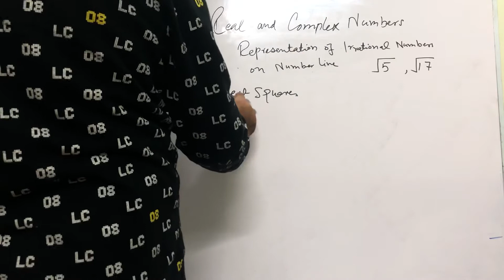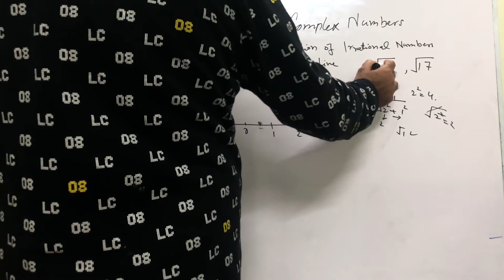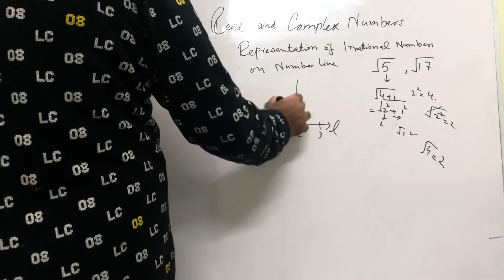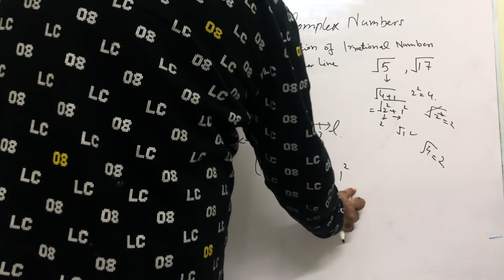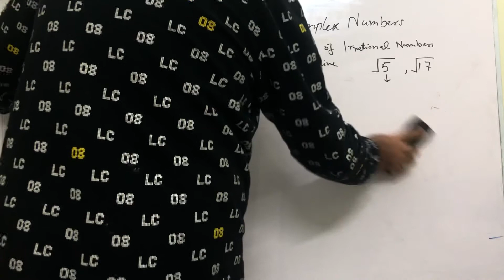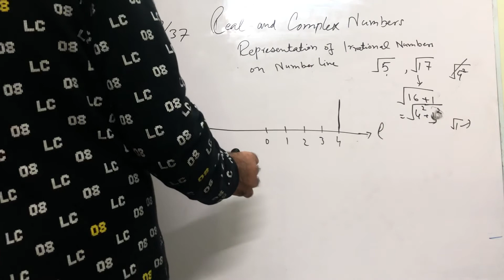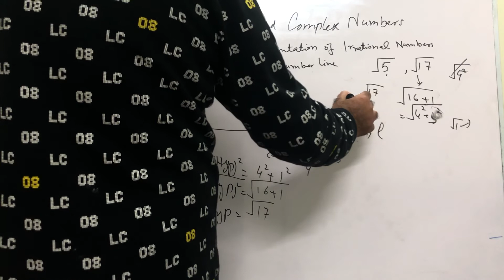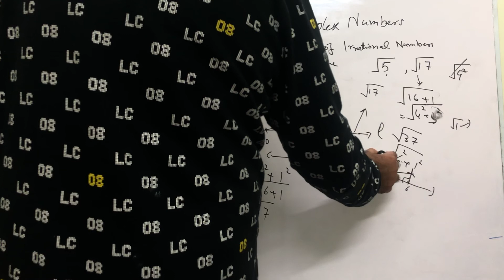Mathematics (PTB Class 9), Ch 2: Representing irrational numbers on number line, pg 37